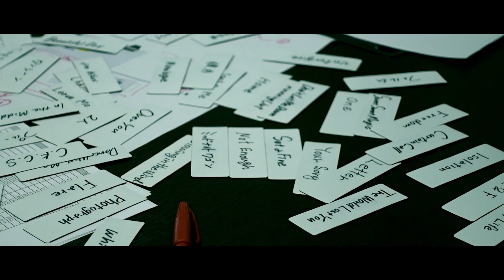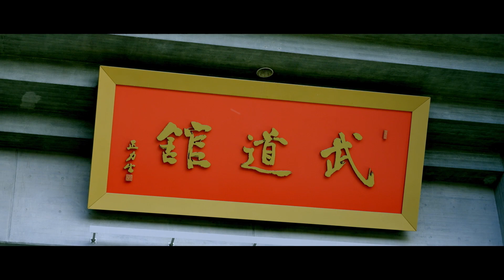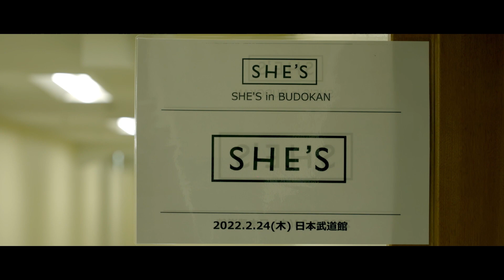SHE'S - BlueThermal【Documentary of BUDOKAN ver.】（アニメーション映画『ブルーサーマル』主題歌）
2022年2月24日(木)に開催した初の武道館公演『SHE'S in BUDOKAN』のドキュメンタリー映像による特別映像を公開！

【Release Info】
2022年3月2日(水) Release
7th Single『Blue Thermal』（読み：ブルーサーマル）

■初回限定盤(CD+DVD)　 TYCT-39170  1,980円(税込)
1. Blue Thermal (アニメーション映画『ブルーサーマル』主題歌)
2. Beautiful Bird (アニメーション映画『ブルーサーマル』挿入歌)
3. SHE’S 10th Anniversary Tour「So Close, So Far」Tour Final at Zepp Osaka Bayside (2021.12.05)
追い風 / Over You / Ugly / 月は美しく / Letter / Chained / Imperfect / Dance With Me / The Everglow / Amulet

DVD:
SHE’S 10th Anniversary「Back In Blue」at 日比谷公園大音楽堂(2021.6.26)
Morning Glow / ミッドナイトワゴン / White / Ghost / 追い風 / aru hikari / 遠くまで

■通常盤(CD)　 TYCT-30128  1,100円(税込)
1. Blue Thermal (アニメーション映画『ブルーサーマル』主題歌)
2. Beautiful Bird (アニメーション映画『ブルーサーマル』挿入歌)
3. Blue Thermal (instrumental)
4. Beautiful Bird (instrumental)
※初回封入特典：アニメーション映画『ブルーサーマル』描き下ろしチェンジングジャケット

【アニメーション映画「ブルーサーマル」2022年3月４日（金）公開】

作品情報
出演：堀田真由　島﨑信長　榎木淳弥　小松未可子　小野大輔
　　　白石晴香　大地葉　村瀬歩　古川慎　高橋李依　八代拓　河西健吾　寺田農
原作：小沢かな『ブルーサーマル　―青凪大学体育会航空部―』（新潮社バンチコミックス）
監督：橘正紀　脚本：橘正紀　高橋ナツコ
主題歌：「Blue Thermal」SHE’S（ユニバーサル ミュージック）
挿入歌：「Beautiful Bird」SHE’S（ユニバーサル ミュージック）
アニメーション制作：テレコム・アニメーションフィルム
製作：「ブルーサーマル」製作委員会
配給：東映

【LIVE Info】
FCイベント開催決定！
『SHE”Zoo”サファリ vol.3』
‹日程・会場›
2022年5月27日(金)名古屋 CLUB QUATTRO
2022年6月2日(木) 梅田 CLUB QUATTRO
2022年6月3日(金)梅田 CLUB QUATTRO
2022年6月9日(木)渋谷 CLUB QUATTRO
2022年6月10日(金)渋谷 CLUB QUATTRO